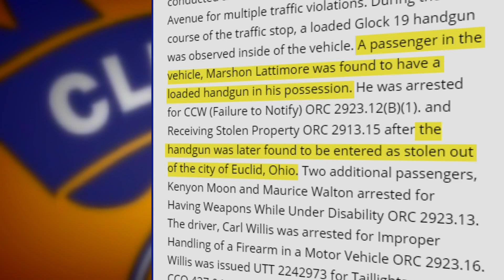Bodycam footage shows the arrest of Marshon Lattimore back in Mach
We are getting a look at body camera video of three-time pro bowl cornerback Marshon Lattimore being taken into custody last month when he was back home in Cleveland. The car Lattimore was riding in was pulled over by unmarked cars from Cleveland’s gang investigators unit after the driver allegedly committed several traffic violations, according to an incident report from Cleveland Police.

In the March 26th body camera video, Lattimore admits to having a loaded gun in his waistband about a minute into the encounter with the officers.